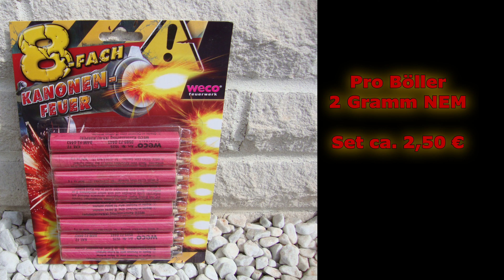Weco Kanonen-Feuer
Weco Kanonenschlag Art.-Nr.1525